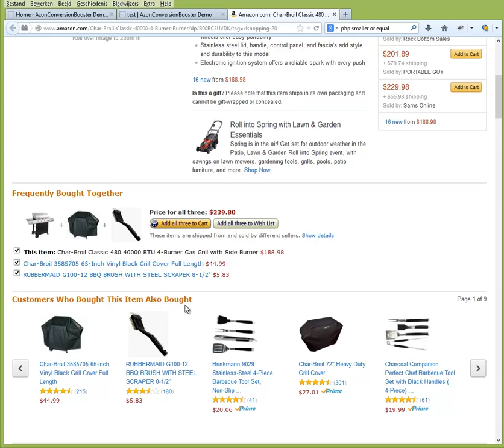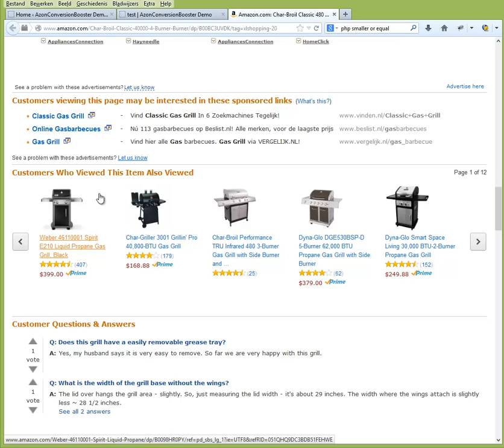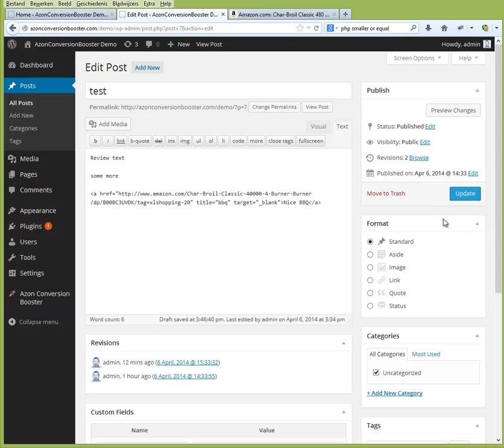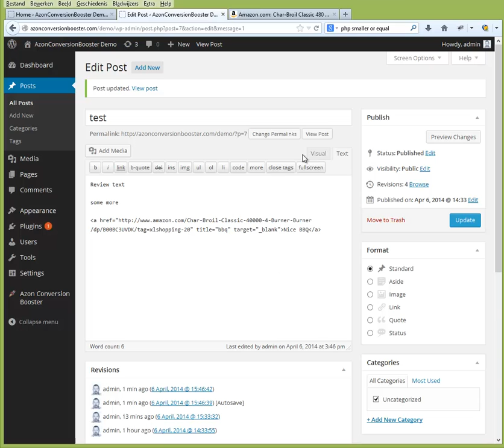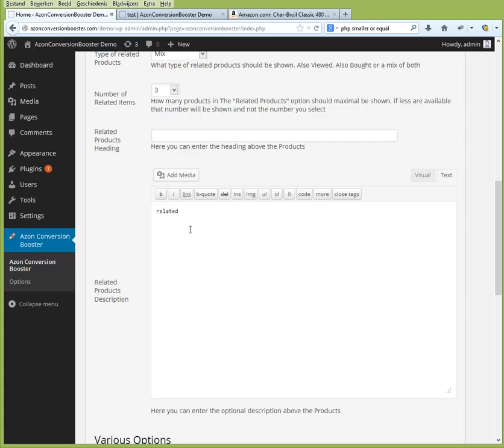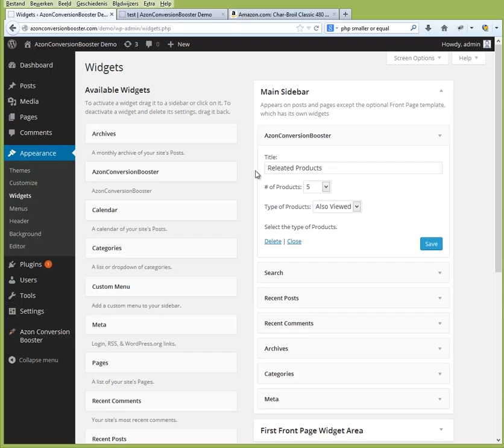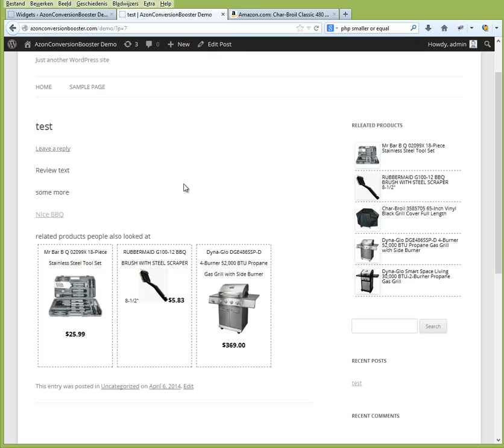AzonConversionBooster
Demo of AzonConversionBooster